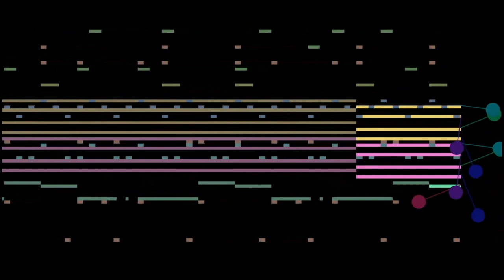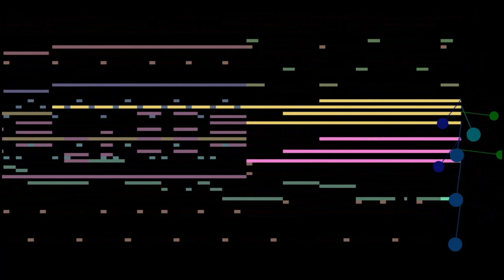【Remake】 Super Monkey Ball 2 - Space Colony - スーパーモンキーボール２ ワールド９ BGM【MIDI】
背景もBGMも本当にかっこいいステージ